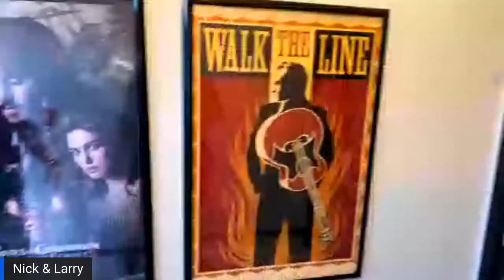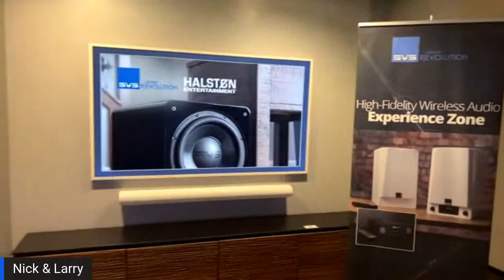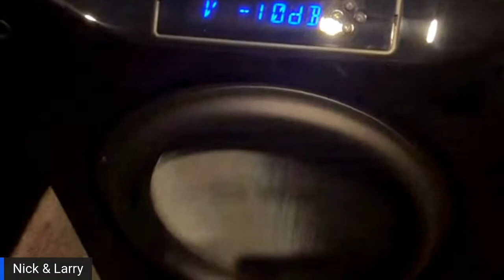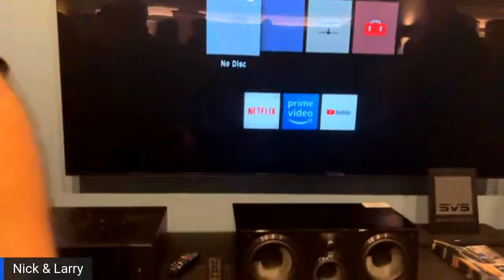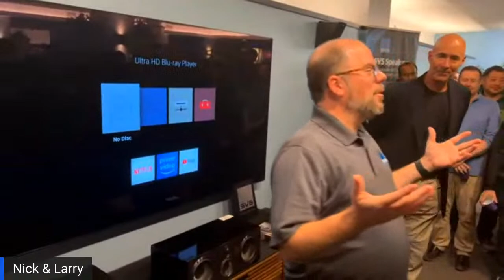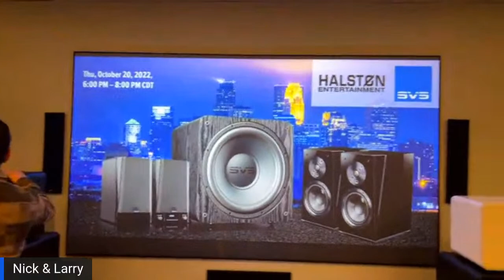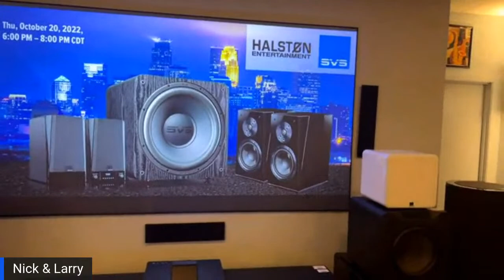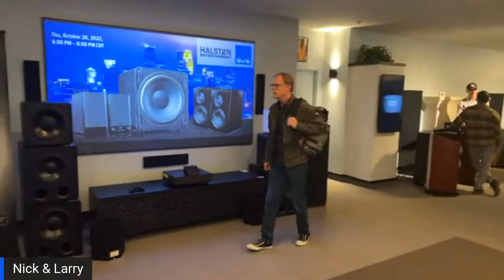SVS Audiophile Happy Hour Live From Halsten Entertainment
Pour a cold one as the SVS Audiophile Happy Hour returns live from Halsten Entertainment in Minneapolis, MN as we bring the Sound R|Evolution to one of the premier AV retailers in the country! The format will be a bit different this time around as we’ll be co-hosting a live event simultaneously but there will be no lack of fun and excitement.

Giveaways for the evening include an SVS Prime Bookshelf Speakers, SB-1000 Pro subwoofer, Prime Elevation Speakers, and an SB-2000 Pro subwoofer with SoundPath Subwoofer Cable. Leave a comment during the live stream and you’re eligible. Winners are chosen at random and announced live on-air.

More details on the event are below, but those tuning in virtually will experience a tour of the incredible Halsten Entertainment showroom and see a special presentation by Gary, Larry, and Nick to the hundreds of people in attendance, including a live Q&A.

Be sure to set up notifications on Facebook or YouTube so you don’t miss the action this Thursday, October 20 at 7 p.m. ET! Please note, we’ll be going live one hour later than normal since we’ll be in a different time zone to align with the live event.